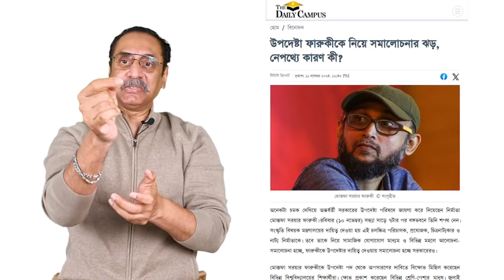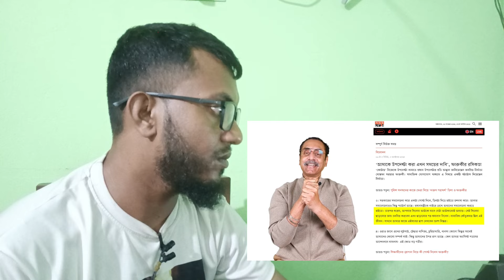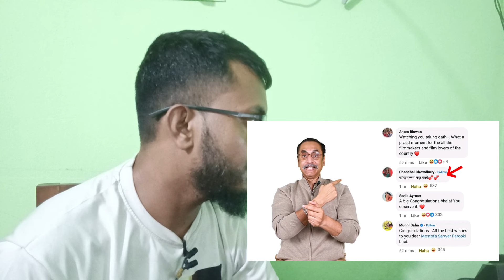উপদেষ্টা নিয়োগের মাস্টার মাইন্ড কে।। উপদেষ্টা নিয়ে কেন এত বিতর্ক। পিনাকী ভট্টাচার্য। নিউজ।